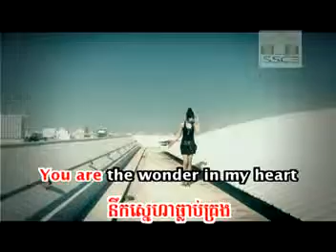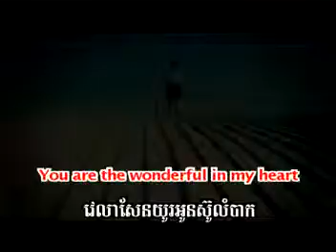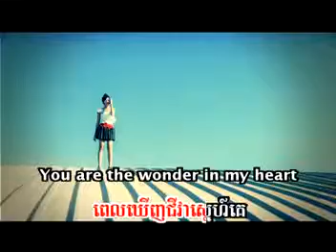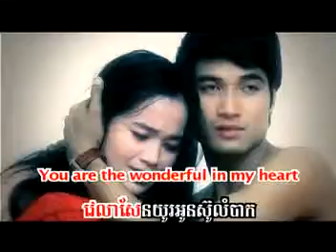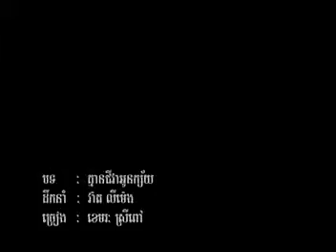SD Vol 91 Kmean jiva oun ksai